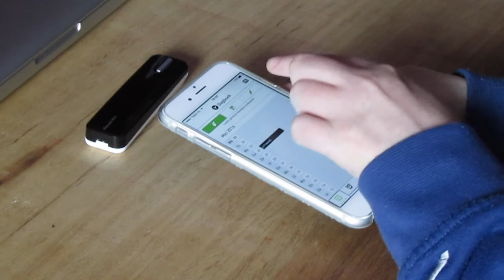Vitility FORA Diamond Mini Bluetooth Blood Glucose Meter Review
We manage our own websites and upload mostly keyboard covers and at the moment also a Learing to be blind serie, next to that in the history you can find all kind of random vlogs, Dutch Lessons and tech reviews

Feel free to interact by leaving comments, if there's something you want to now just ask us and if you have a suggestion for a cover just shout it out.

Ore